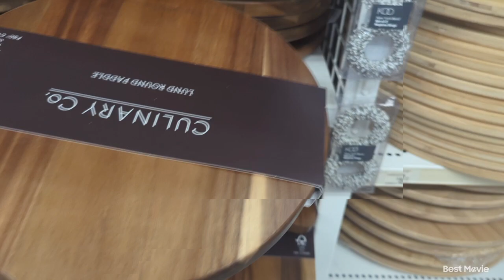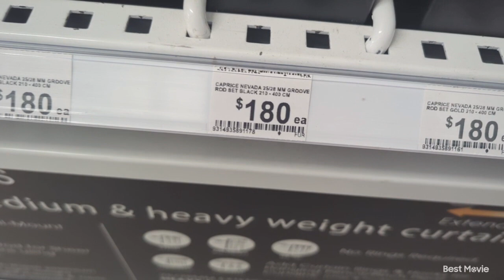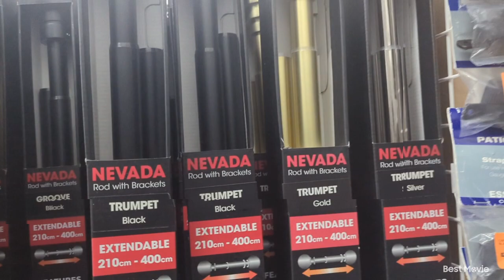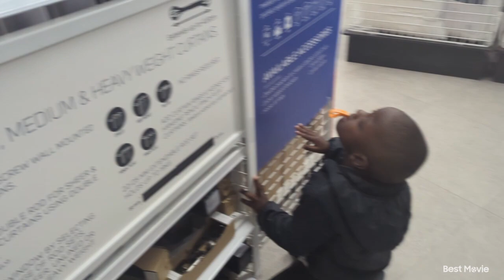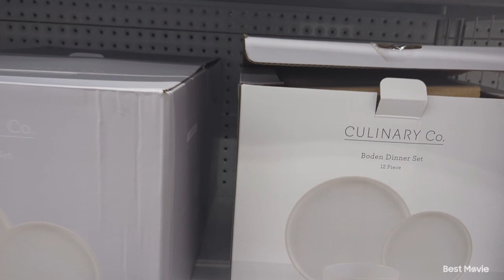MOVING VLOG, ON DEMENAGE AUJOUR D'HUI// SHOP WITH ME